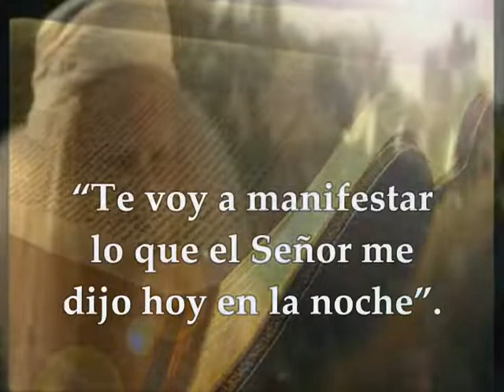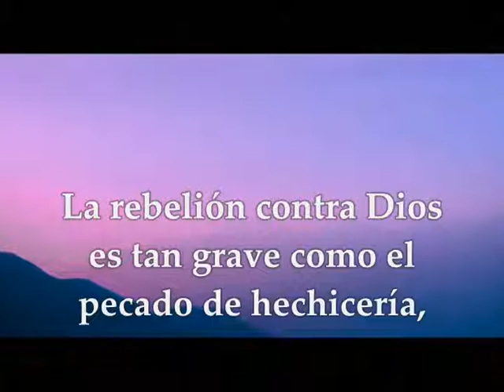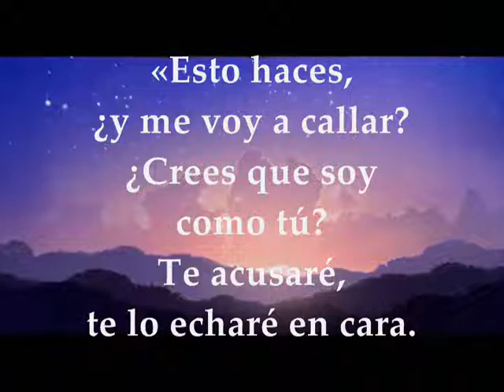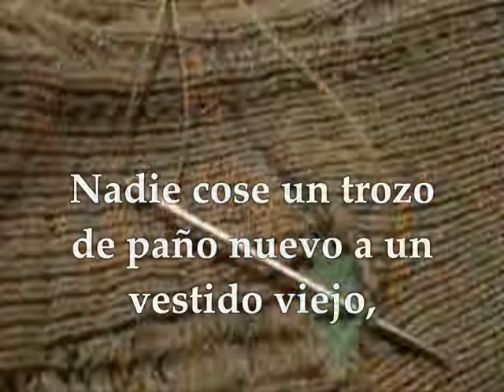Evangelio Lunes 20 de Enero de 2020 Marcos 2,18-22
Evangelio y lecturas Lunes 20 de enero de 2020 Semana II Tiempo Ordinario Ciclo A Primera Lectura: Del primer libro de Samuel 1Sm 15,16-23 Salmo 49,8-9.16bc-17.21.23 R/. Al que sigue buen camino le haré ver la salvación de Dios Evangelio según san Marcos 2,18-22 Primera lectura Lectura del primer libro de Samuel 15, 16-23 En aquellos días, Samuel dijo a Saúl: «Déjame que te cuente lo que el Señor me ha dicho esta noche.» Contestó Saúl: «Dímelo.» Samuel dijo: «Aunque te creas pequeño, eres la cabeza de las tribus de Israel, porque el Señor te ha nombrado rey de Israel. El Señor te envió a esta campaña con orden de exterminar a esos pecadores amalecitas, combatiendo hasta acabar con ellos. ¿Por qué no has obedecido al Señor? ¿Por qué has echado mano a los despojos, haciendo lo que el Señor reprueba?» Saúl replicó: «¡Pero si he obedecido al Señor! He hecho la campaña a la que me envió, he traido a Agag, rey de Amalec, y he exterminado a los amalecitas. Si la tropa tomó del botin ovejas y vacas, lo mejor de lo destinado al exterminio, lo hizo para ofrecérselas en sacrificio al Señor, tu Dios, en Guilgal.» Samuel contestó: «¿Quiere el Señor sacrificios y holocaustos, o quiere que obedezcan al Señor? Obedecer vale más que un sacrificio; ser dócil, más que la grasa de carneros. Pecado de adivinos es la rebeldía, crimen de idolatría es la obstinación. Por haber rechazado al Señor, el Señor te rechaza como rey.» Salmo Salmo 49, 8-9. 16bc-17. 21 y 23: R/. Al que sigue buen camino le haré ver la salvación de Dios No te reprocho tus sacrificios, pues siempre están tus holocaustos ante mi. Pero no aceptaré un becerro de tu casa, ni un cabrito de tus rebaños. R/. ¿Por qué recitas mis preceptos y tienes siempre en la boca mi alianza, tú que detestas mi enseñanza y te echas a la espalda mis mandatos? R/. Esto haces, ¿y me voy a callar? ¿Crees que soy como tú? Te acusaré, te lo echaré en cara. El que me ofrece acción de gracias, ése me honra; al que sigue buen camino le haré ver la salvación de Dios». R/. Evangelio del día Lectura del santo evangelio según san Marcos 2, 18-22 En aquel tiempo, como los discípulos de Juan y los fariseos estaban ayunando, vinieron unos y le preguntaron a Jesús: «Los discípulos de Juan y los discípulos de los fariseos ayunan. ¿Por qué los tuyos no?». Jesús les contesta: «¿Es que pueden ayunar los amigos del novio, mientras el novio está con ellos? Mientras el novio está con ellos, no pueden ayunar. Llegarán días en que les arrebatarán al novio, y entonces ayunarán en aquel día. Nadie echa un remiendo de paño sin remojar a un manto pasado; porque la pieza tira del manto -lo nuevo de lo viejo- y deja un roto peor. Tampoco se echa vino nuevo en odres viejos; porque el vino revienta los odres, y se pierden el vino y los odres; a vino nuevo, odres nuevos».